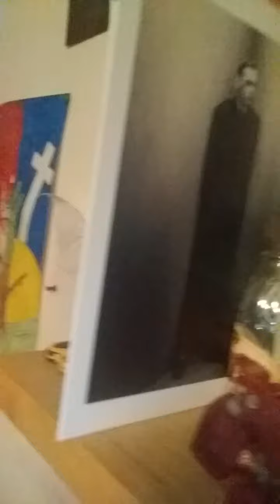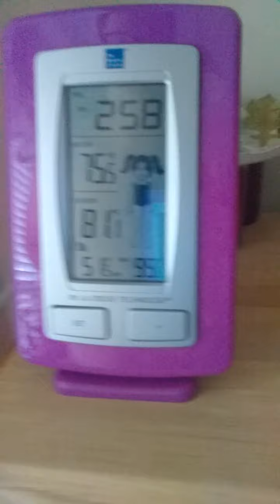General vlog and toy collection show i guess